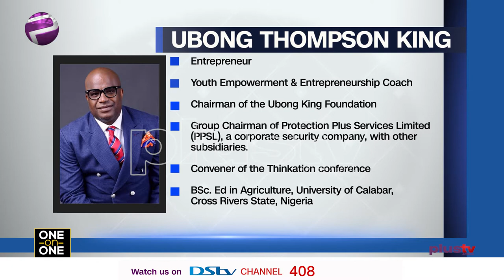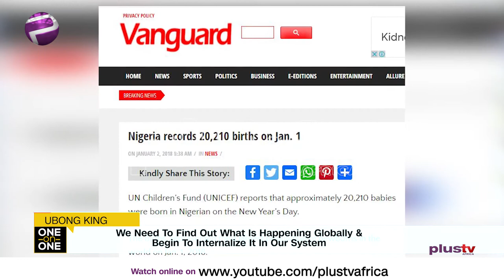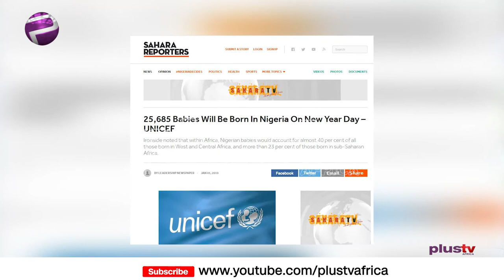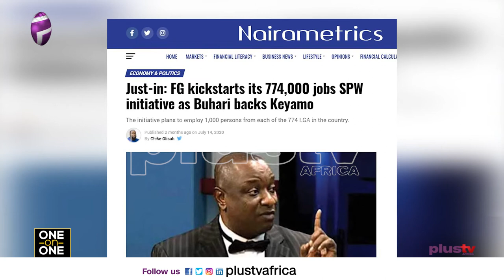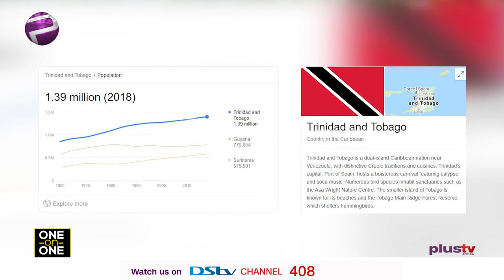'The Solution To Crisis Is Not Only The President’s Problem' - Ubong King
Elsie Godwin speaks with Ubong King - Entrepreneur, Chairman Ubong king Foundation, Group Chairman - Protection Plus Services, and entrepreneur. He spoke on his childhood, journey, volunteering, Leadership & more.